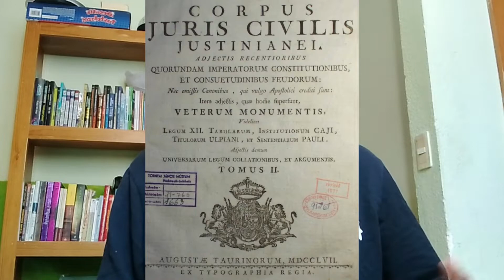¿Hubo una Pandemia Anterior a la Peste Negra? LA PRIMER PANDEMIA: La Peste de Justiniano - HCOM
En el día de hoy conocerán cuál fue la primer gran pandemia que hubo en la historia de la humanidad, que fue igual de devastadora que la pandemia causada por la peste negre,  y ésta primer pandemia se le llama La Peste de Justiniano. Qué disfruten el video y aprendán algo nuevo.

00:00 Intro
00:27 Epidemias de la Historia Antigua
00:49 Tuberculosis Siglo V antes de nuestra era
01:37 Plaga de Atenas
02:17 Presentación de la Peste de Justiniano
02:36 Contexto Histórico
03:09 Inició de la Propagación
03:27 Historiador Procopio de Cesarea
04:24 Reacción Gubernamental Ante la Enfermedad
05:25 La Vía Mese
06:07 El Emperador Cae Enfermo
06:53 Creencias y Sentimientos Populares
08:08 Expansión de la Enfermedad
08:26 Consecuencias de la Devastadora Pandemia
10:18 Siguientes Olas y Fin de la Enfermedad
10:54 Fin de la Historia Antigua
11:23 Outro